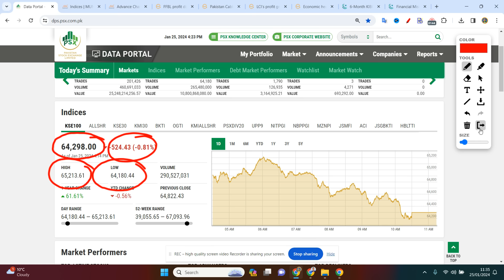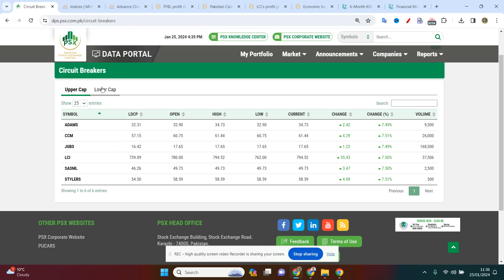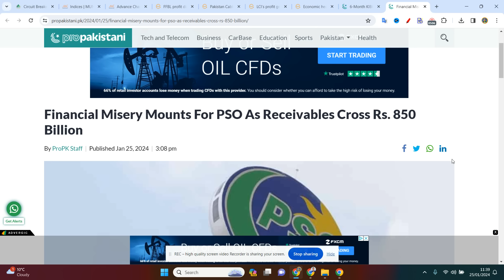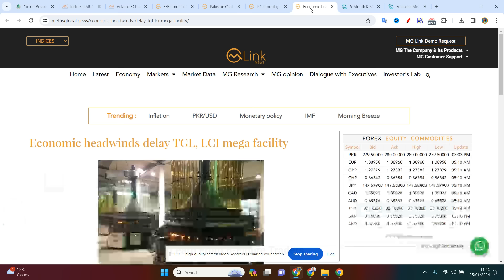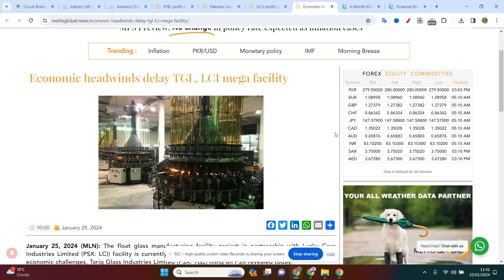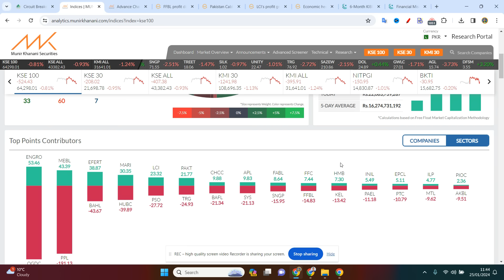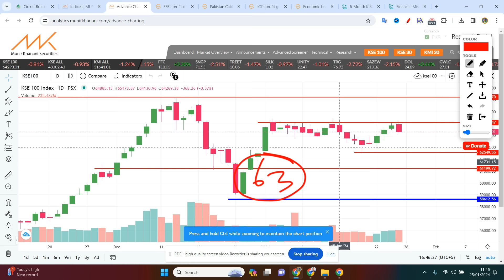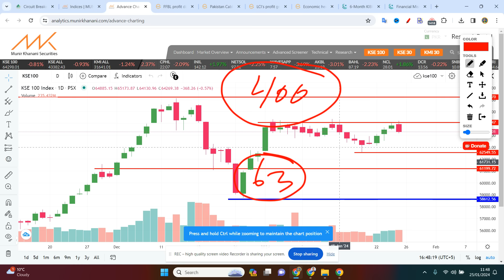psx Financial Misery Mounts For PSO As Receivables Cross Rs. 850 Billion